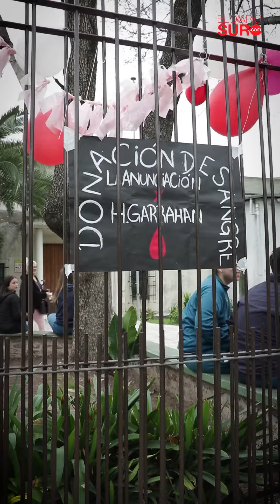Realizan una jornada de donación de sangre en el colegio "La Anunciación" de Luís Guillón